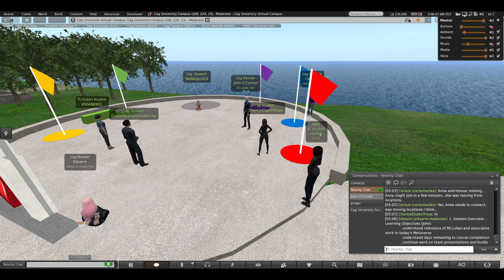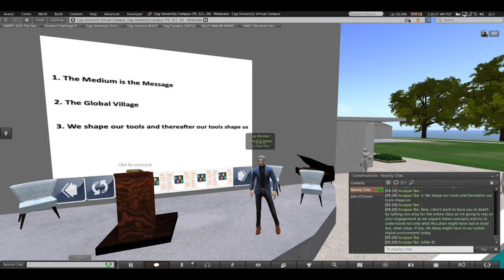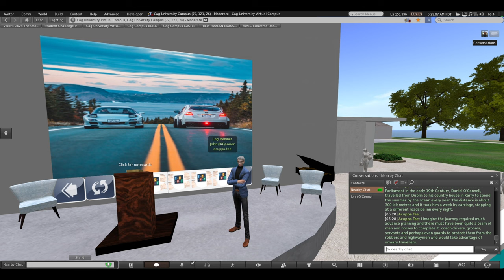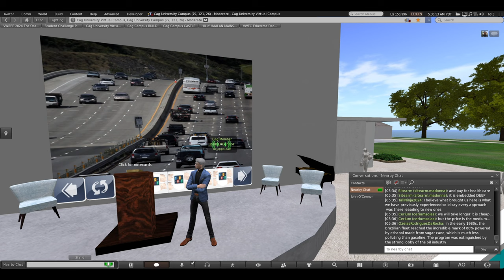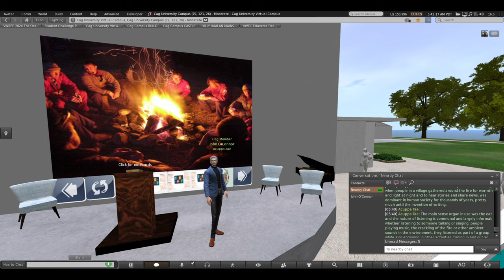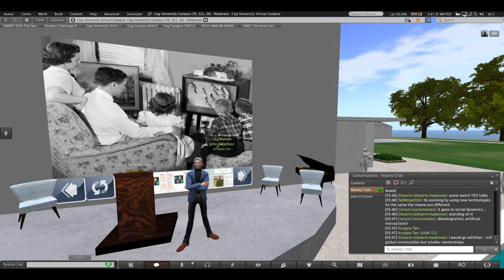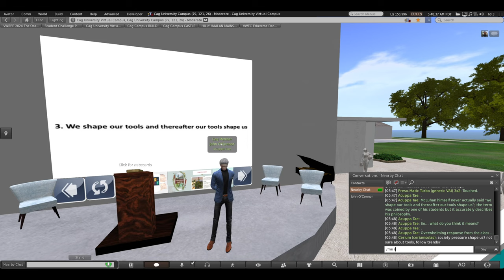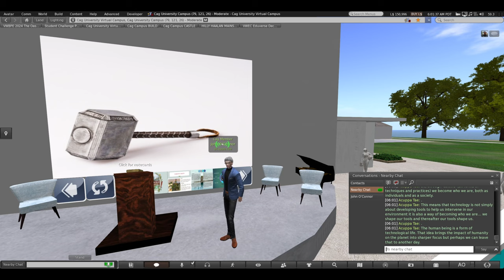VWISP Class #5 McLuhan and the Metaverse 08 Apr 2024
Session Overview 0:00
The Medium is the Message 3:50
The Global Village 20:05
We Shape Our Tools and Thereafter Our Tools Shape Us 30:05